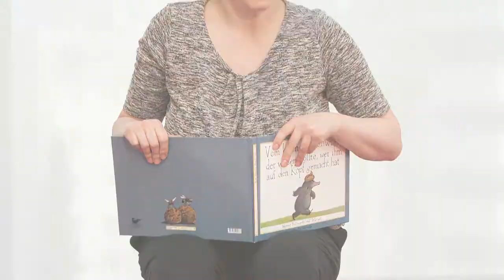VISUAL 16 - Kinderprogramm / VISUAL 16 - Children's Programme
Kinderprogramm in verschiedenen Schulen und im WITAF vom 4.Mai bis 8.Mai 2014 jeweils ab 10.00 Uhr mit "Les Singuliers" aus Frankreich, "Theatre Under The Wing" aus Lettland, Toihaus Salzburg NMS Pfeilgasse Wien, NMS "Egger-Lienz", NMS Klagenfurt-Wölfnitz und dem Bundesinstitut für Gehörlosenbildung.
Gezeigt werden Bildergeschichten in Gebärdensprache sowie die Theaterproduktionen "Die Bank" und "Talking Gloves - Sprechende Handschuhe".
Erstmals werden auch taubblinde Jugendliche der Taubblindenklasse von Prof. Bussecker gemeinsam mit fünfsinnigen Jugendlichen spielen und zwar das Stück "Eine Trommel, ein Seil, ein Schwamm, Handshaker und viele andere Dinge mehr“.
Und zusätzlich zu diesem Stück gibt es dann „Begreifen-Erriechen-Erschmecken“, den Theaterworkshop zur Sensibilisierung der Sinne und zum Begreifen der Kultur- und Kommunikationstechniken von taubblinden Jugendlichen.

The Children's Theatre Programe will take place from 4th of May to 8th of May at different schools and at the theatre room of the WITAF starting at 10 am.